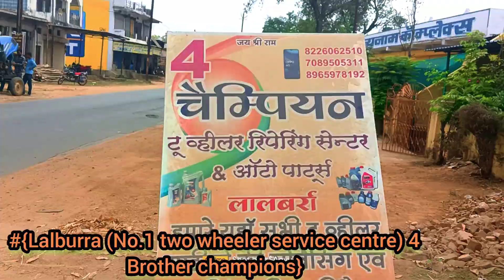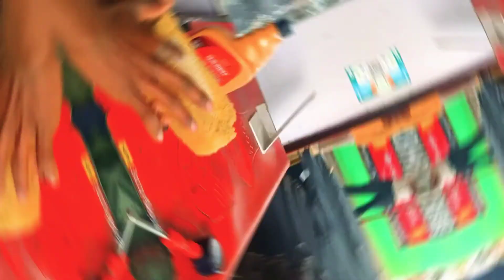No.1{service centre} Lalburra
lalburra [No-1] two wheeler service centre